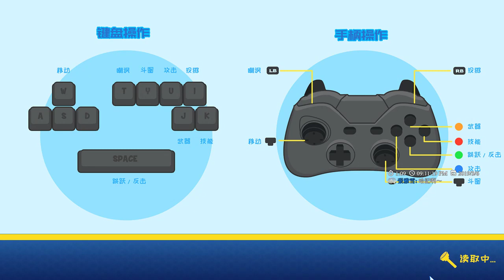【繁星】週三阿咪狗 Prank Bros 2019 3 6【5】